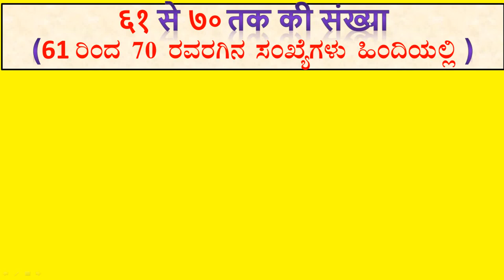Numbers 61 to 70 in Hindi - Kannada